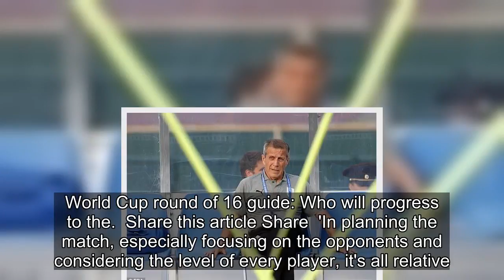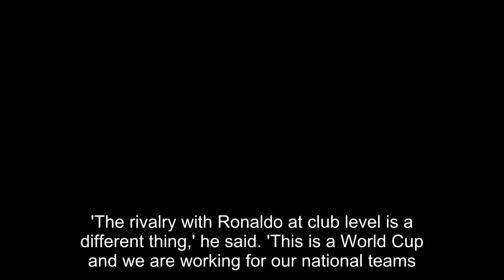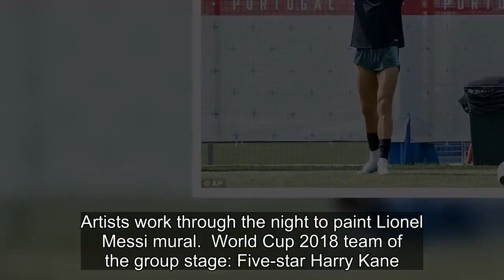Ronaldo returns to Sochi as Trump proposes him for Portugal presidency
Cristiano Ronaldo returns to the city where he launched his World Cup with a spectacular hat-trick to find his fame has reached such a level that he has been proposed for the presidency of Portugal by Donald Trump.'They say he's the greatest ever,' said Trump in conversation with Marcelo Rebelo de S
[Title], Match Highlights, 2018 FIFA World Cup Russia, Russia 2018, World Cup, World Cup Highlights, Match City, Russia, Football, Cristiano,Ronaldo,returns,Sochi,Donald,Trump,asks,run,Portugal,presidency